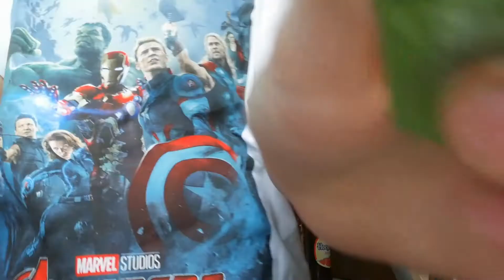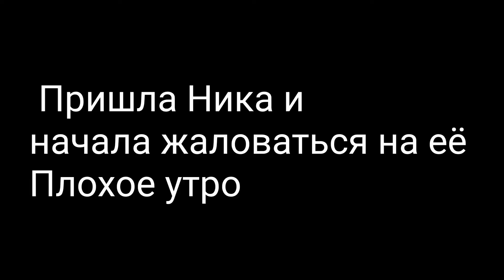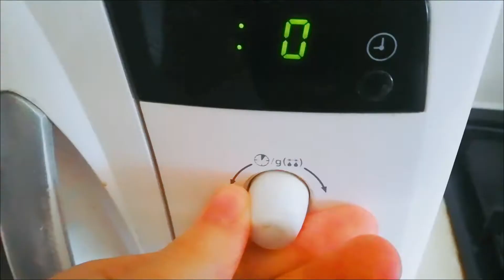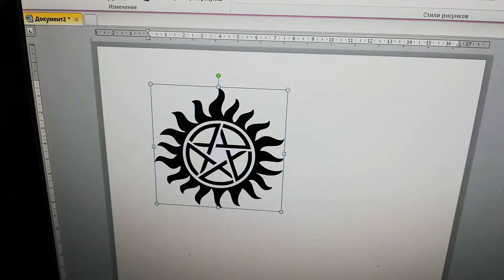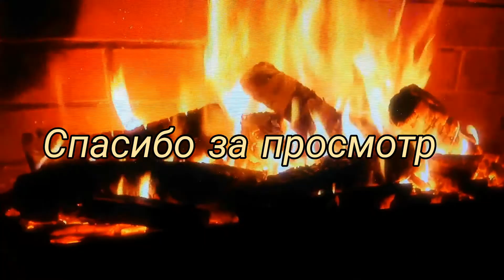VLOG 4:ХЭЛЛОУИН, ТУПЫЕ ШУТКИ НИКИ И ПЕРЕВОДНЫЕ ТАТУИРОВКИ